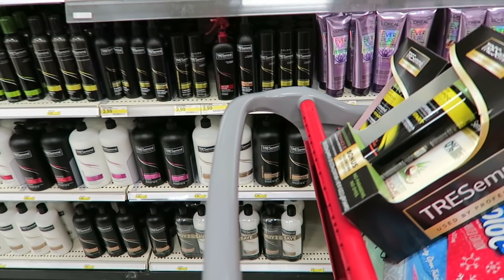Christmas Clearance Shopping | Vlogidays 37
Every year on the day after Christmas I wake up early to shop for Christmas clearance items. I hate paying full price for anything so I like to wait for it to go on sale and then stock up for next year. This year my mom and I shopped at Kirkland's Home and Target. Do you shop the day after Christmas?

Previous Video:
Christmas Day 🎄🎁 | Vlogidays 2017 Day 36

Maureen @glitterandgroceries
125 S. State Road 7, Suite 104-#224